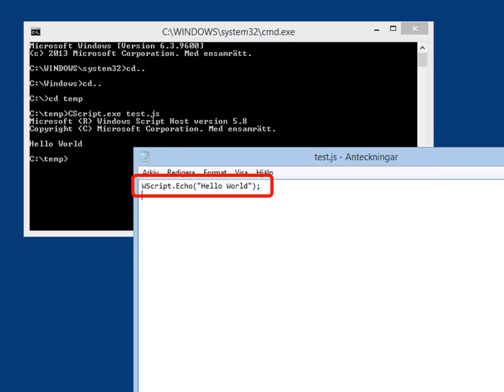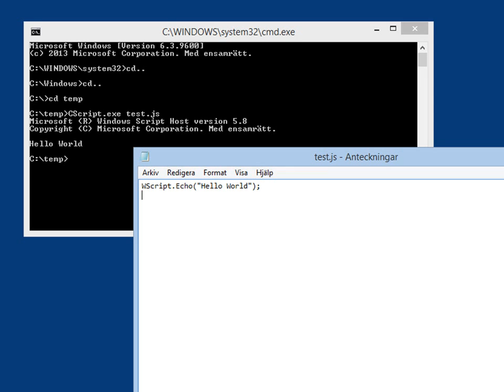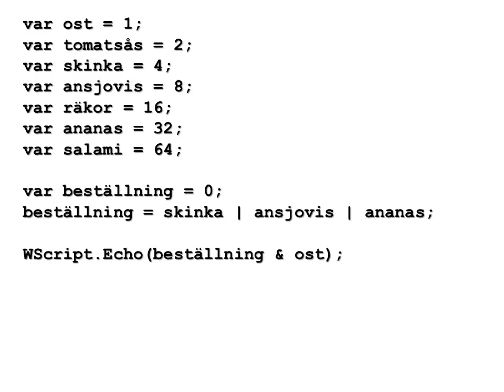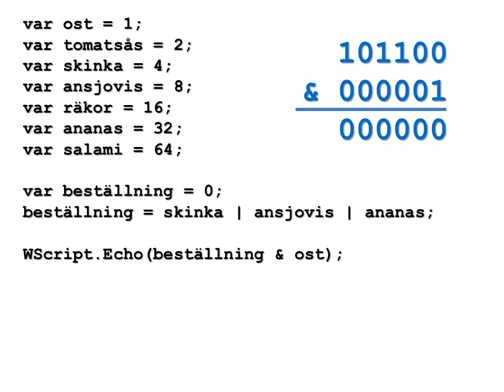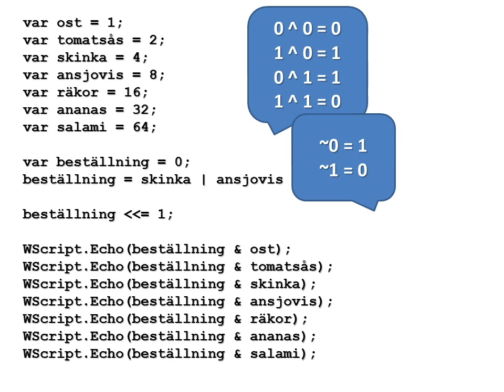Introduktion till binär logik, del 2 av 2